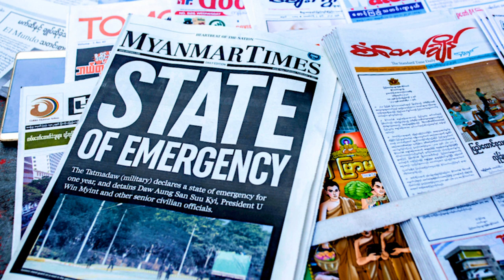Lethwei: Sport of Warriors (Trailer 1)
We are pleased to announce that Lethwei: Sport of Warriors, our forthcoming book project, is now close to completion, but there is still so much more to do! To finish, we will need to take one more trip back to Myanmar to do some further interviews, photoshoots, and filming for a potential companion-documentary release. We have set up a new funding drive to help expedite this last segment for those who care to donate and help us complete this rather large endeavor.

Lethwei: Sport of Warriors website coming soon!

This Documentary
KarmaMusicUA

Epic Cinematic Inspiration
DMJ-Music